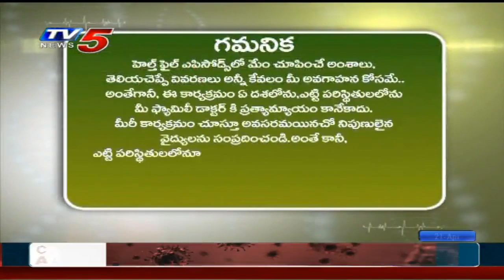Psychological Problems in Lockdown Period | Sri Visista Super Speciality Ayurveda Hospital | TV5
Ayurvedic Treatment | Sri Visista Super Speciality Ayurveda Hospital | TV5